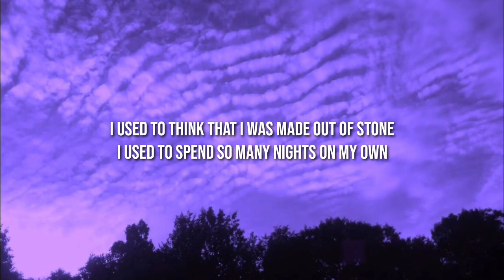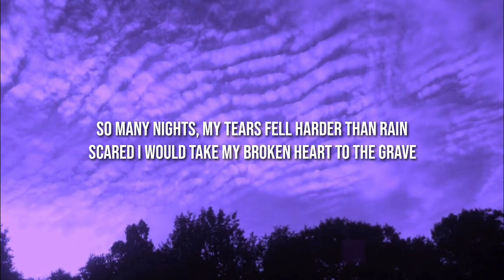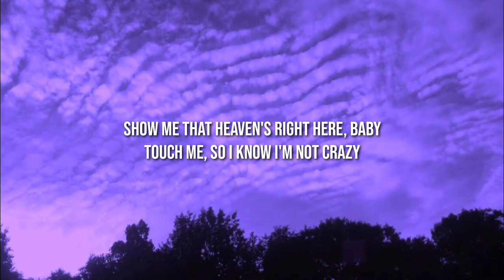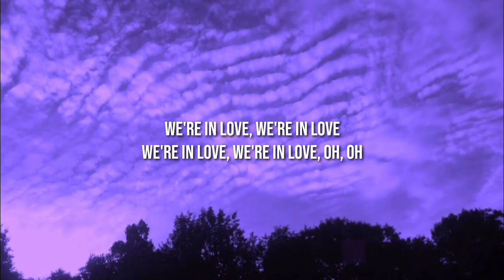Dua Lipa - Love Again (Lyrics)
Lyrics

(I'm levitating)
(I'm levitating)

(I'm levitating)
(I'm levitating)

(I'm levitating)

(I'm levitating)
(I'm levitating)